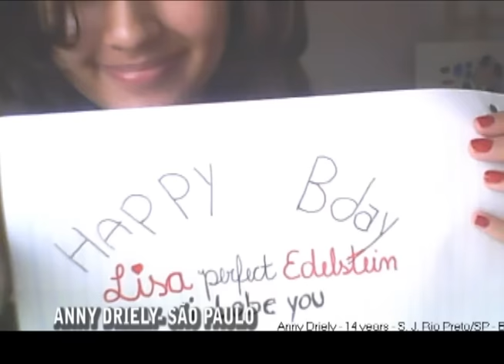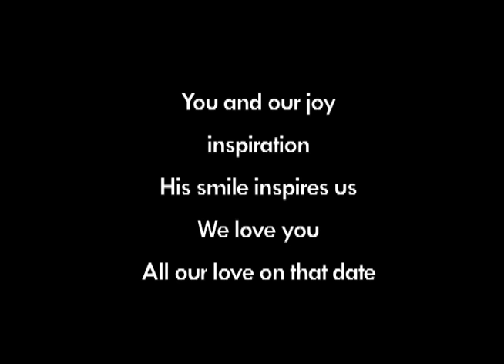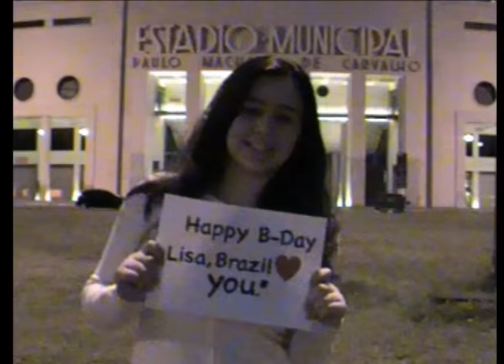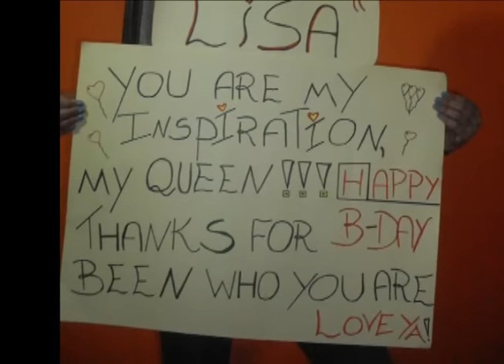Happy Birthday, Lisa Edelstein! (HappyBdayLEdelstein) - Brazilians Fans 21/05/2011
Happy birthday to the best and our favorite woman and actress, Lisa Edelstein. We really love you, Lisa and hope you like our gesture. You're amazing, incredible and we wish you all the best things in the world, cause you deserve it. You'll always have our support and our love by your side. 'Cause you're amazing just the way you are and when you smile,the whole world stops and stares for a while.You're our sunshine!The Brazil loves you.
Fã Clube Lisa Edelstein Brasil - @LisaEdelsteinBr